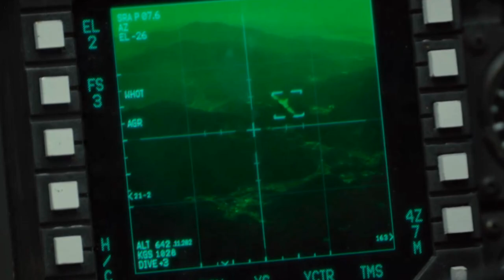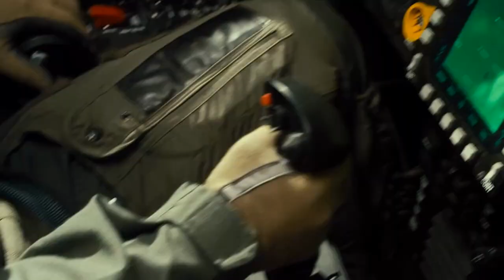Mighty Wings : WW1 to Modern